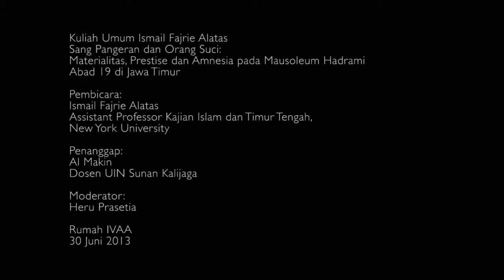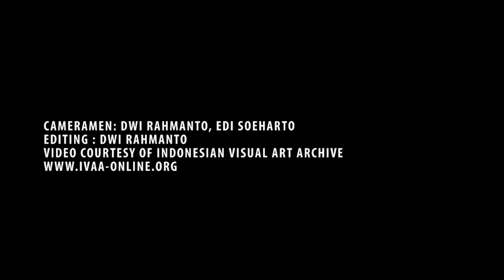Sang Pangeran dan Orang Suci - Ismail Fajrie Alatas (6)